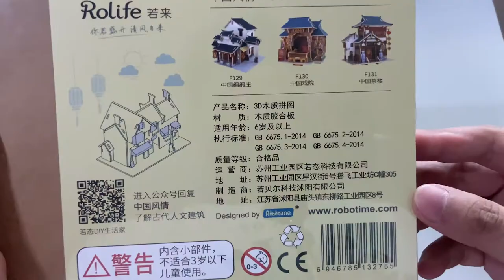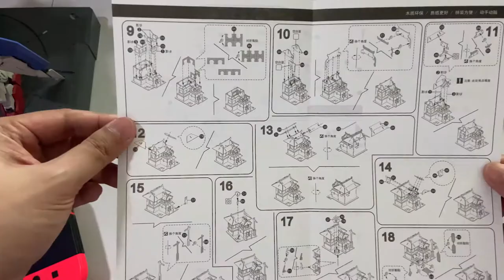3D PUZZLE BUILD : (中文) CHINESE HOTEL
Rolife F128 HOTEL is a 3D Puzzle for age 6+ above, here is the quick look on how i built the wooden puzzle for 3 hours

Equipment used
Tripod

Please stay tune for more Videos coming up soon..